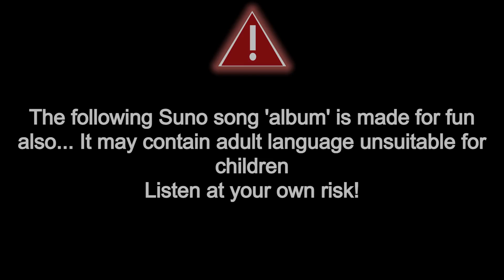Sum-Boo-Dee - Off The Saus (or are they?)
More fun with Suno
[not for kids for obvious reasons]